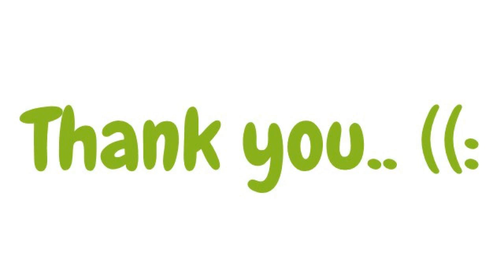The Jungle Beach - Unawatuna, Sri Lanaka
The Jungle Beach is located in Unawatuna, Sri Lanka. An isolated beach with an amazing beauty..